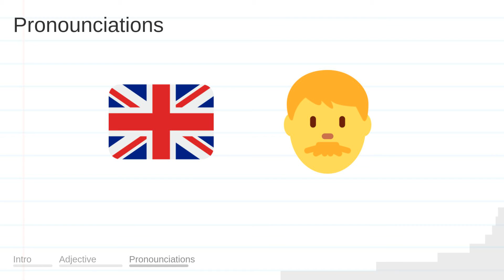ADORNED meaning, definition & pronunciation | What is ADORNED? | How to say ADORNED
What is ADORNED?
What does ADORNED mean?
How do you say ADORNED?
How to pronounce ADORNED?

ADORNED meaning - ADORNED pronunciation - ADORNED definition - ADORNED explanation